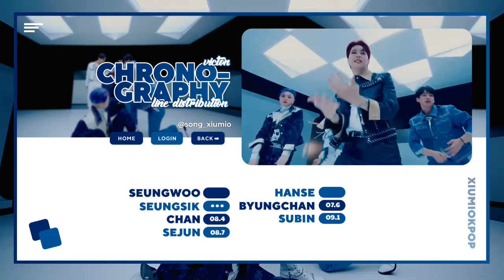VICTON - 'Chronograph' | Line Distribution